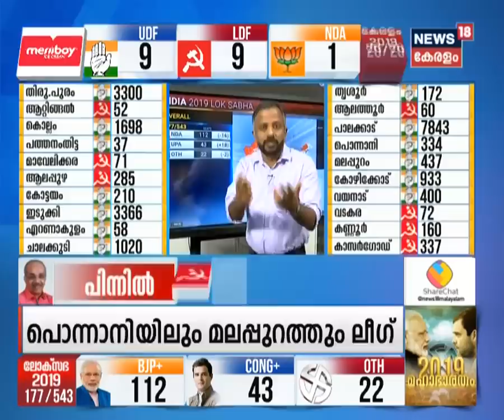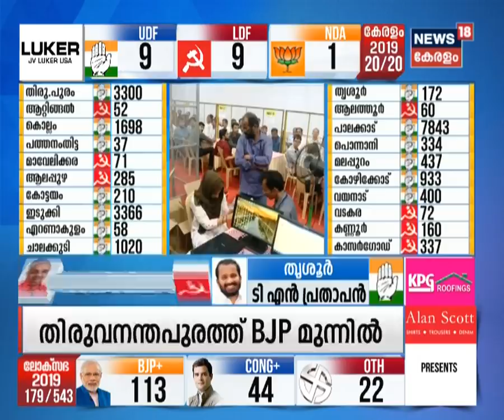Lok Sabha Election Results 2019 LIVE | ലീഡിൽ നൂറ് കടന്ന് ബിജെപി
With the elections being over, all eyes rest on 23rd May counting. Who will form the Government and who all will win defeating their opponents with a majority? Watch News18 Kerala for Election Counting Live on 23rd May.